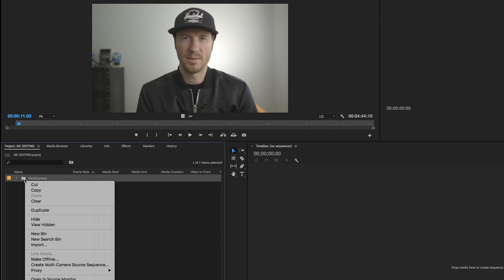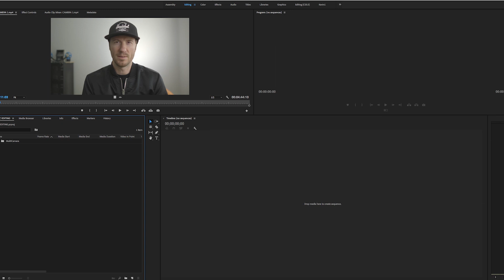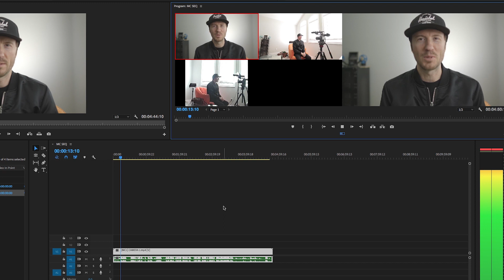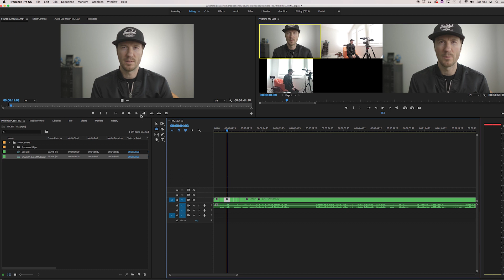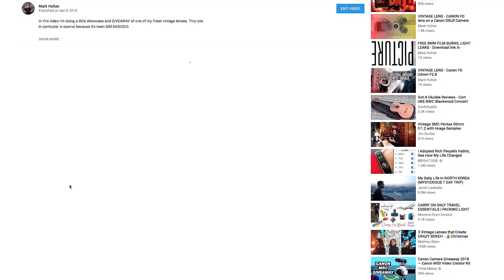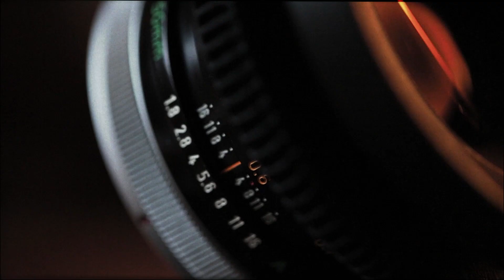Multi Camera Editing in Premiere Pro FAST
Multicam Editing in Premiere Pro is super quick and easy.  In this video I outline how to setup your sequence for an efficient workflow when editing a multi camera production as well as a few production tips to streamline the post process.

⚡︎⚡︎ VINTAGE LENS ADAPTERS ⚡︎⚡︎
□ FOTODIOX M42 - E (Sony)
□ FOTODIOX PRO M42-EOS (Canon)
□ FOTODIOX PRO M42 - F (Nikon)
□ FOTODIOX PRO M42-Micro 4/3

□ Sony A7SII
□ Wandrd Prvke Backpack
□ Sony 16-35 F4
□ ROV PRO Everyday Slider
□ Aperture 120DII
□ Aperture Lightdome II
□ Hoodman Lens Hood
□ Litra Pro
□ BEST Tripod
□ TOO Expensive Battery Grip
□ Hobby Matt

0:00 - Introduction
0:35 - Quick Tips when shooting for MC Sequence
1:23 - MC Tutorial Start